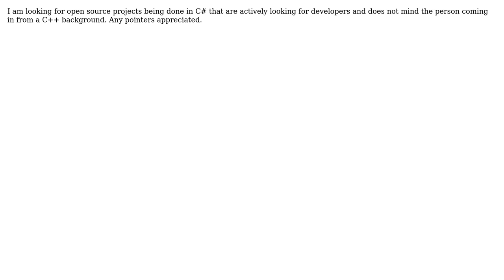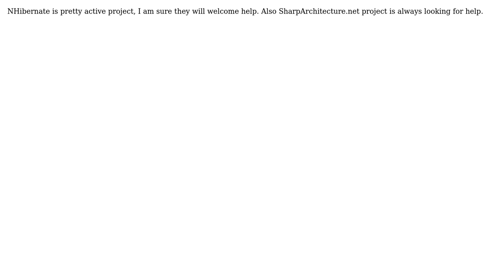Software Engineering: Most Active Open Source C# Projects? (2 Solutions!!)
Software Engineering: Most Active Open Source C# Projects?

With thanks & praise to God, and with thanks to the many people who have made this project possible! | Content (except music & images) licensed under CC BY-SA | Music | Images & others | With thanks to user Mamta D user Fanatic23 user Craig and the Stack Exchange Network Trademarks are property of their respective owners. You are responsible for your own actions.